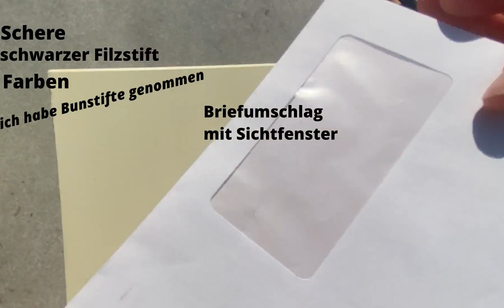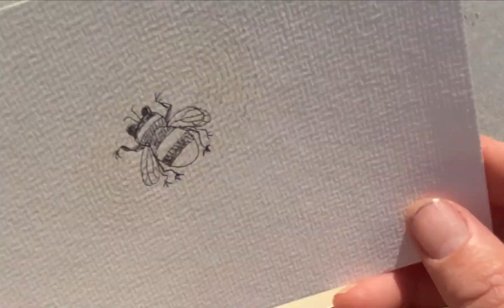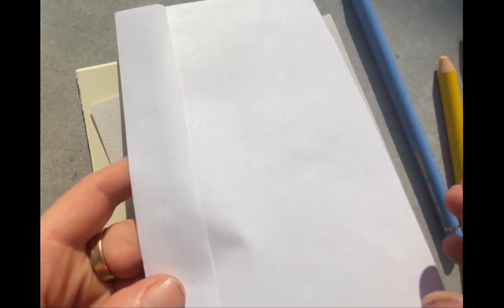KunstNatur - Hummel malen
Heute malen wir eine Hummel
herzlich willkommen im KunstlaBoah mit der Bildenden Künstlerin Maike Kreichgauer
Wenn ihr einen Briefumschlag mit Sichtfenster zur Hand habt könnt ihr auch gleich einen tollen Rahmen bzw. Passepartout für das Bildchen gestallten.
Ihr braucht:
- Stifte
- Papier
- Briefumschlag mit Sichtfenster
- Schere
Und  los  geht’s
Wie Maike die Hummel malt seht ihr im Video!
Viel Spaß

Jeden Freitag neue Videos!
Gesellschaft für Umweltbildung Baden-Württemberg  e.V.